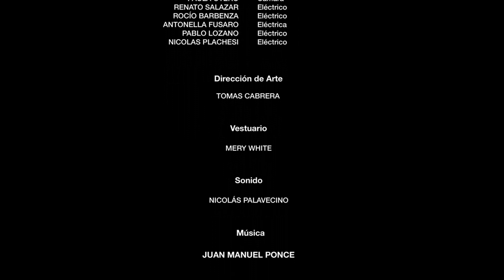TRES MESES MAS | CAP 04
Entre Matías y Valeria hay una larga historia de amor. También hay un océano de distancia, 5 ex parejas, 2 amigos en común, algunos enredos y un gato muerto.
Cuando ella alarga 3 meses más su posgrado en España, Matías entra en una nebulosa que empaña el eje de su vida. Perdido y sin saber que hacer lleva adelante situaciones que rozan la vergüenza ajena. Entre idas y vueltas virtuales este jenga de pasión está al borde del colapso, al punto de preguntarse: ¿Qué pasará cuando se vuelvan a ver en 3 dimensiones?